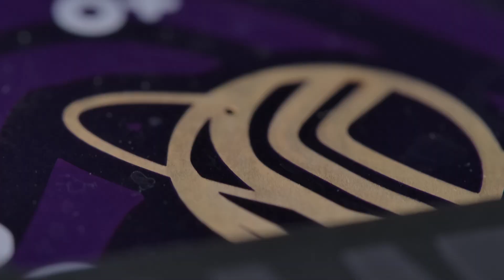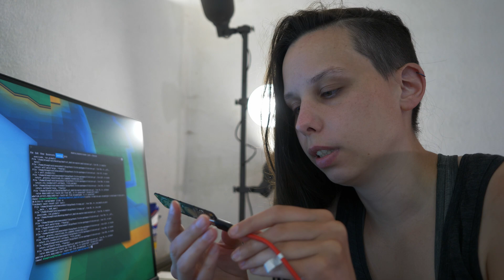Meine ersten Platinen sind da! - WiP38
Hacker, Maker, Künstlerin. Seit kurzem auch Forscherin.

Content:

0:00 PicoPlanet
10:00 Outro